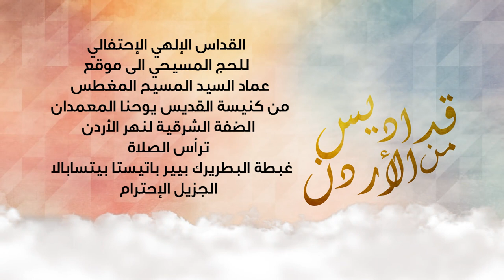قداس عيد الظهور الإلهي المغطس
القداس الإلهي الإحتفالي للحج المسيحي الى موقع
عماد السيد المسيح - المغطس
من كنيسة القديس يوحنا المعمدان
الضفة الشرقية  لنهر الأردن
ترأس الصلاة
غبطة البطريرك بيير باتيستا بيتسابالا
الجزيل الإحترام
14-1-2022